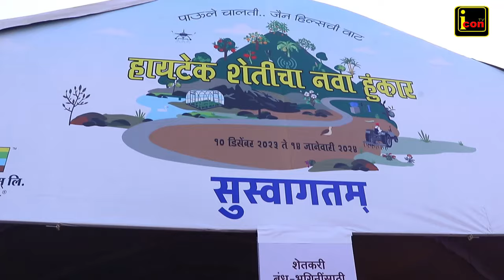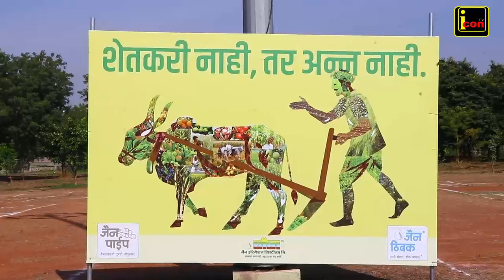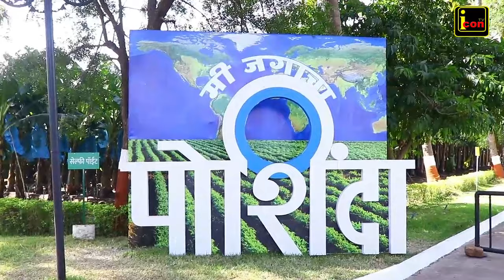शेतकरी नाही तर अन्न नाही, शेतकरी तर जगाचा पोशिंदा च आहे, जैन हिल्स येथील हायटेक शेतीचा नवा हुंकार